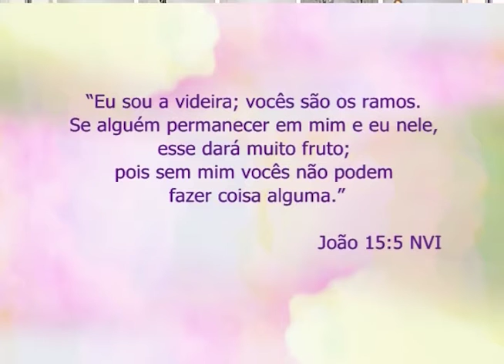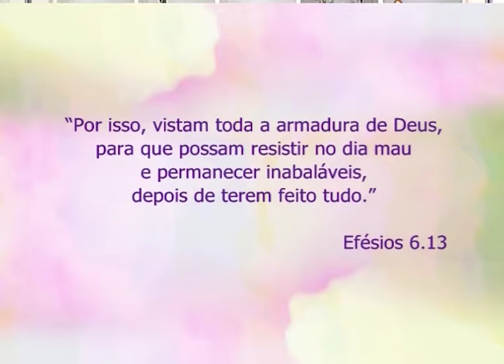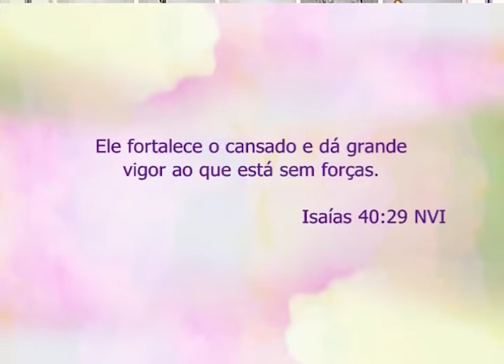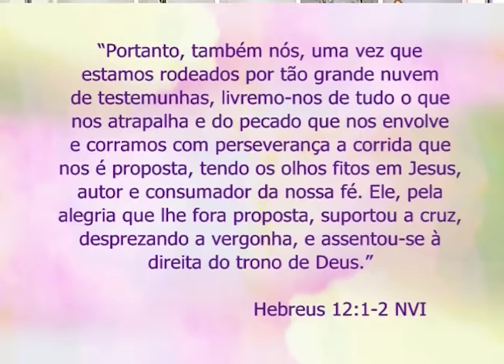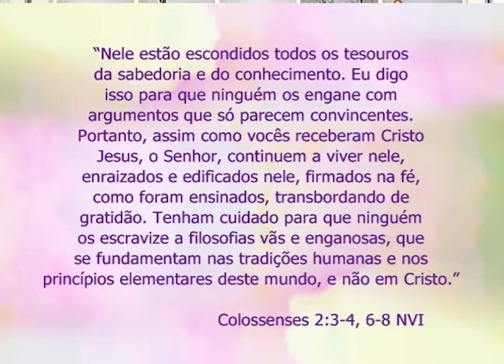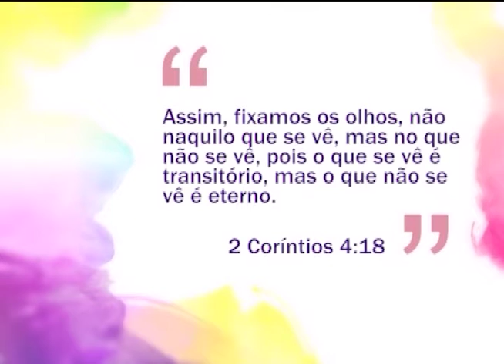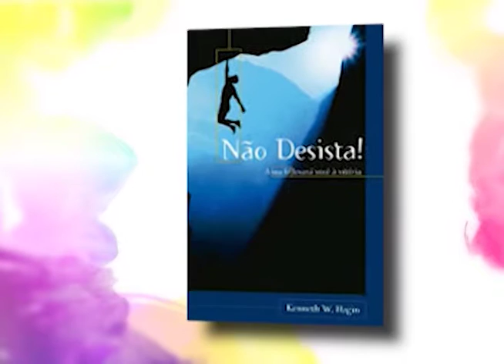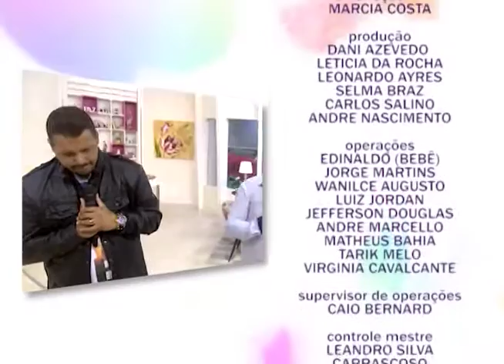Espaço Feminino - Jesus nos ensina a superar o dia mau parte 2 - 01/06/2016